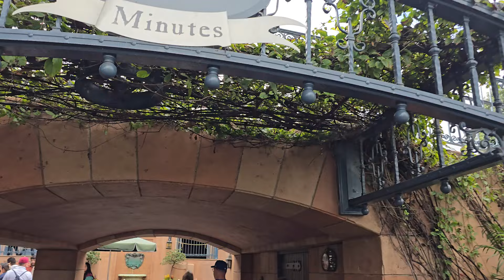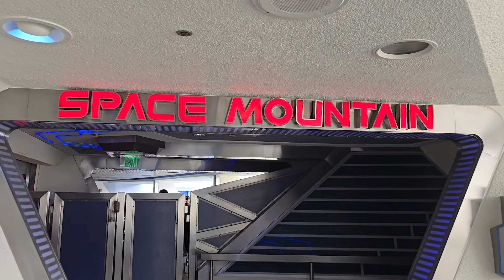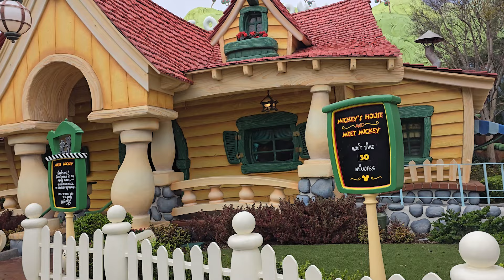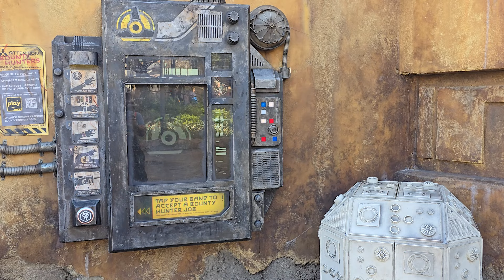A PACKED DAY AT DISNEYLAND, PART 1 I Disneyland Vlog, Day 2, March 2024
In this vlog, Eric is off to Disneyland for the first time 20 years! As WDW pros and passholders, it's so fun to see him navigate Disneyland Park with seemingly new eyes!

Eric rides a bunch of rides and tries lots of goodies! Enjoy and come back for part 2 where he makes it over to Disneyland California Adventure for the rest of his day! There was too much good content to try to put it all in one vlog.

Did you know that Kristen is a travel planner, certified in Disney Destinations? Reach out to her with any questions and let her help you plan your magical Disney vacation!

Eric's Gimbal: DJI OM 4 SE
Kristen's Camera: DJI Osmo Pocket 2